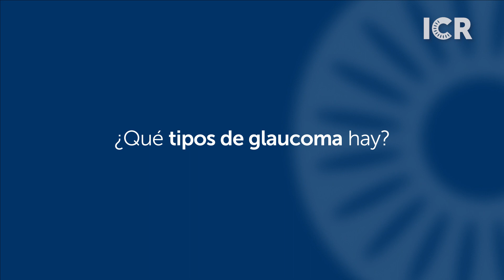Dr. Alfonso Antón - Glaucoma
El Dr. Alfonso Antón, responsable del Departamento de Glaucoma de ICR, nos cuenta qué es el glaucoma, así como sus tipos como el glaucoma de ángulo abierto, causas y tratamiento.